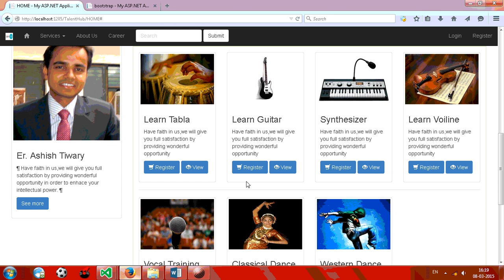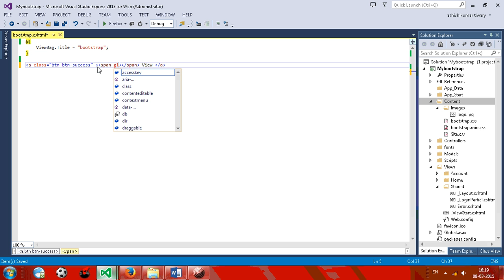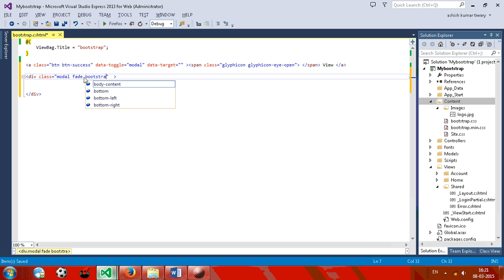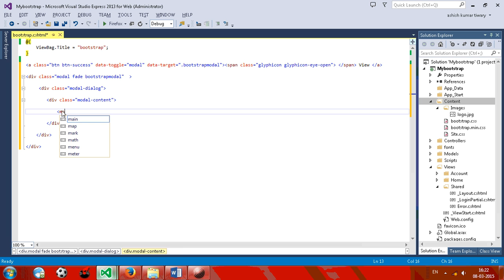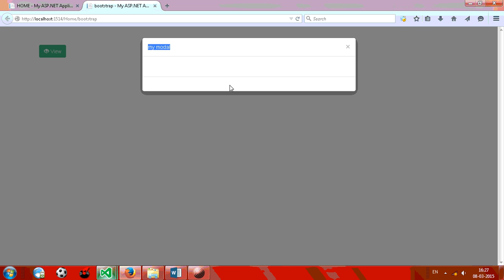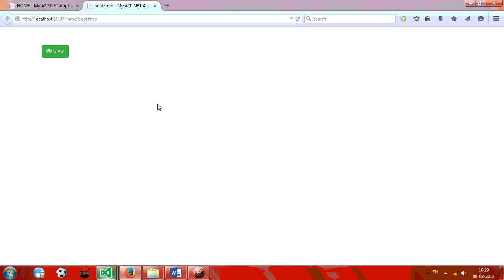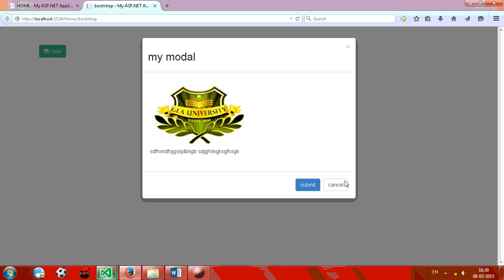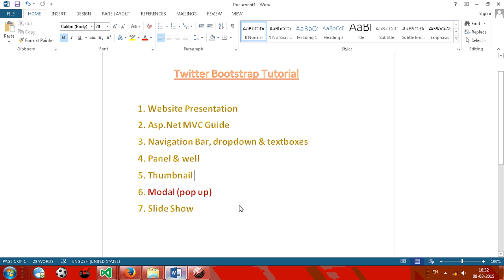Bootstrap Tutorial - #6 Create Popup in Asp.Net MVC (Bootstrap Modal )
OVERVIEW
In this video you will know how to create a bootstrap popup (bootstrap modal) .

Watch latest video on Bootstrap Popup (Modal) HD Video  with JQUERY :

PART -15 How to create bootstrap popup (modal) and Insert data using JQuery in Asp.net MVC .WATCH

INTRODUCTION :

The concept is implemented in Asp.net mvc.It does not matter which IDE do you use .You can use this classes any where . You can find bootstrap classes in content folder of MVC application or can get it from official site of bootstrap.Just use bootstrap classes in html tags and enjoy the new experience..

With your feedback we will start uploading the series of videos that will cover several languages like Asp.net MVC ,bootstrap ,jquery , knockout , angular js , sql server , phonegap application , Android ect. We also provide solution to the microsoft  Windows related problems.
how to design pop using bootstrap